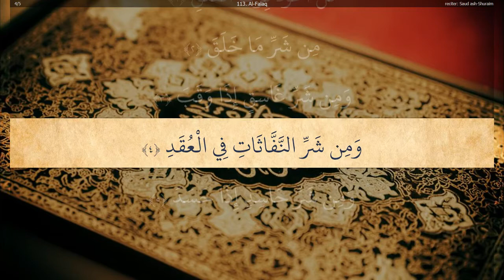113 Surah Al Falaq : Beautiful Recitation by Sheikh Saud Al Shuraim ( Makkah Imam )